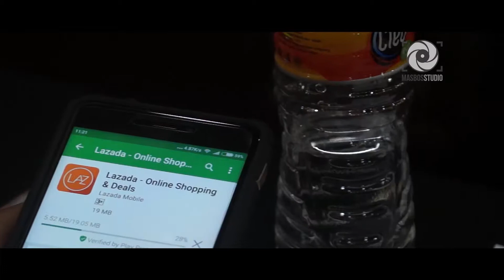LAZADA Upgrade UKM Roadshow | Jasa Shooting Video Live | Jasa Video Jogja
Berikut ini adalah contoh video dokumentasi Lazada upgrade UKM karya CV. MasBos Creative Multimedia aka MasBos Studio. Diambil menggunakan Sony A6300 dan Zhiyun Crane M,  diedit di Adobe Premiere Pro CC 2017 dan Adobe After Effect CC 2017.

Ingin membuat video serupa?